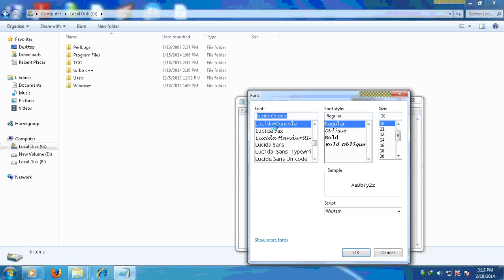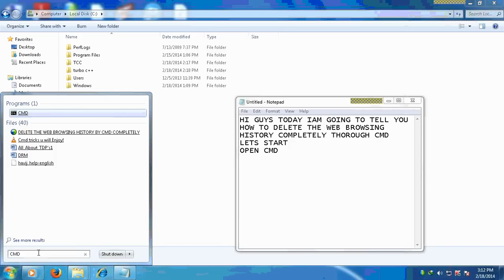DELETE THE WEB BROWSING HISTORY BY CMD COMPLETELY